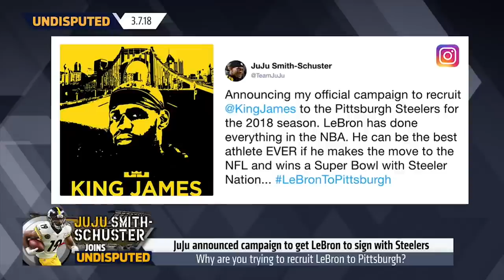JuJu Smith-Schuster 2018 Year-In-Review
Thank you for making this the best year of my life!

It's Lit!